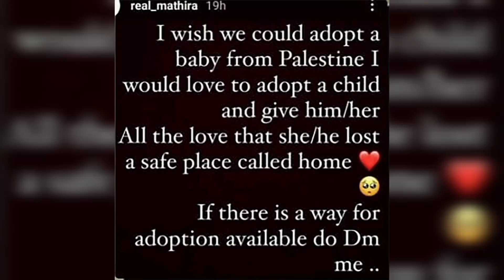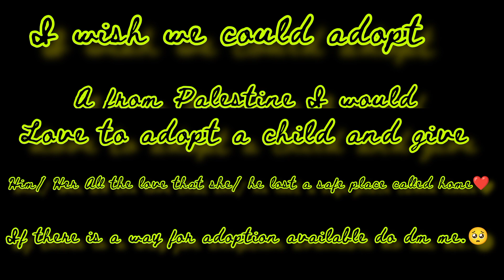I wish we could adopt a baby in Falisteen|| Matheera Adopt A Baby in Falisteen|| Matheera Interview